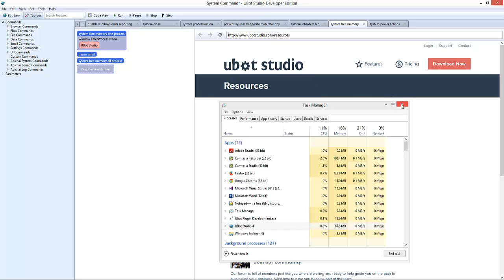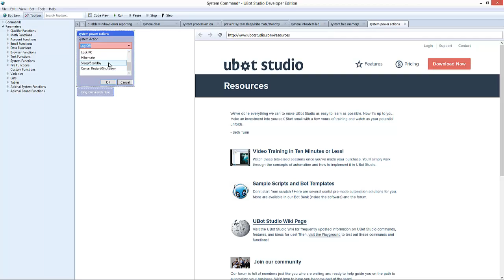Ubot Studio [Advanced System - System Command]